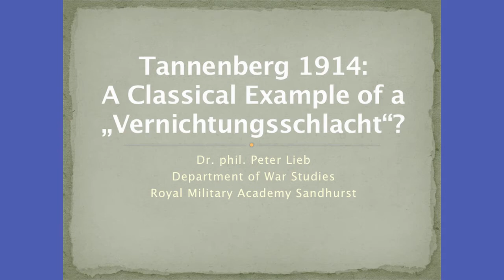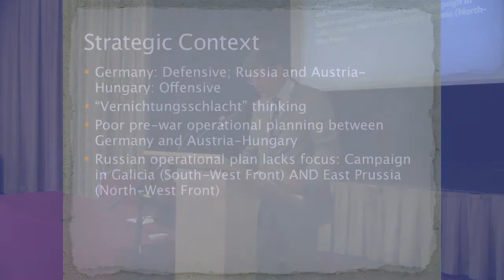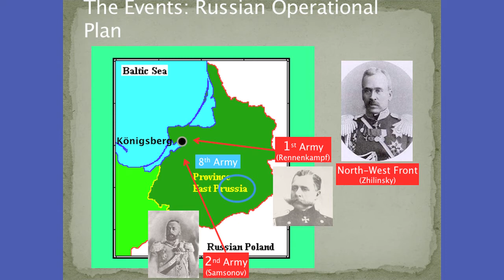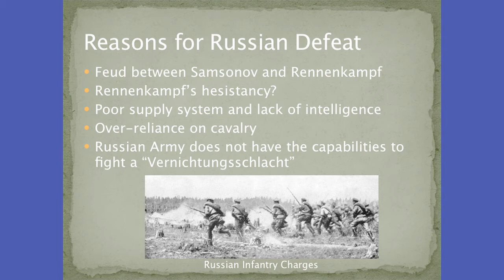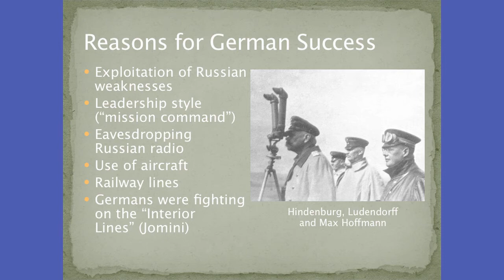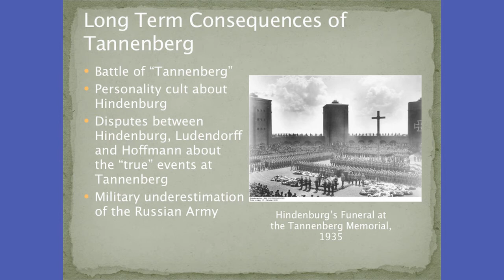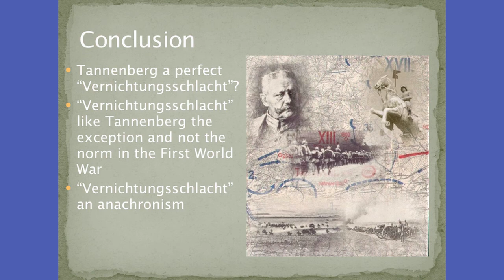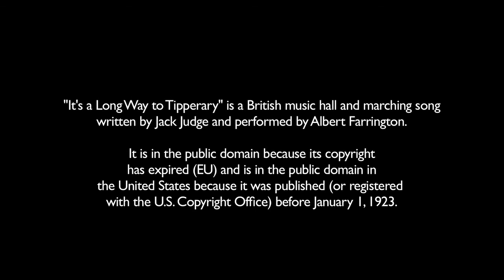The Eastern Front 1914 | Dr Peter Lieb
Looking at the German and Russian armies on the Eastern Front in 1914 and recorded as part of the WFA President's Conference series "A World at War 1914-18" -  1914: The BEF and the German Imperial Armies.